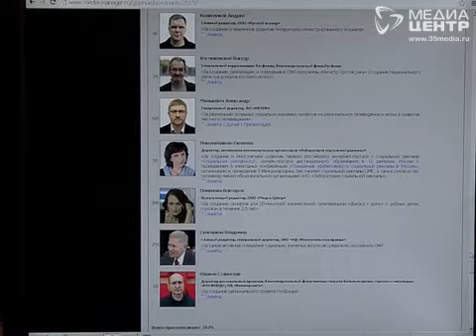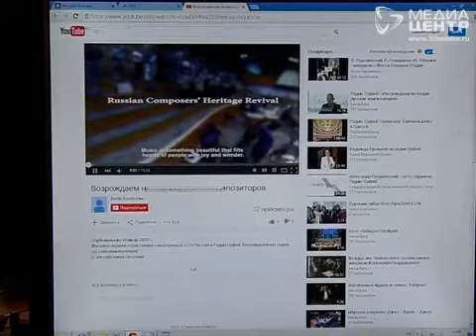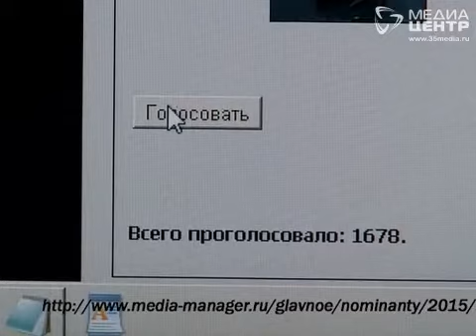Выпускающий редактор "Канала 12" в Череповце Виктория Пименова может победить на Национальной премии